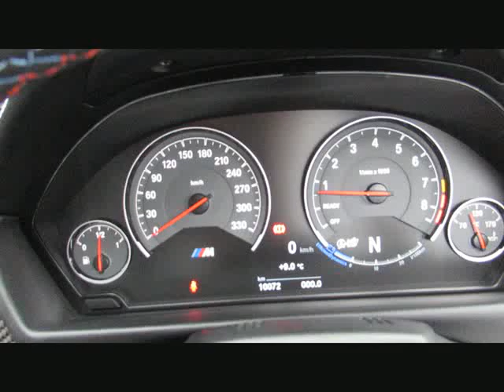BMW M4 MCompetition MDriversP.KERAMIK-BREMSE von BAYERN-CAR-GERSTMAYR GmbH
BMW M4 MCompetition MDriversP.KERAMIK-BREMSE NEU116´ von BAYERN-CAR-GERSTMAYR GmbH mit 10.000km weitere Informationen und Fahrzeuge